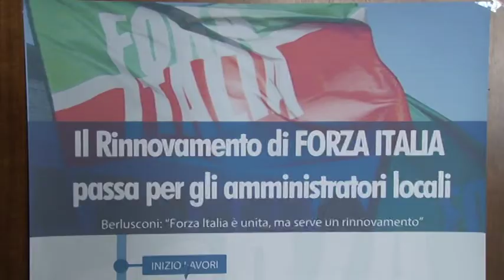Il Rinnovamento di FORZA ITALIA, arriva Cattaneo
Forza Italia in cerca di coesione e nuovo slancio, dopo le polemiche interne degli ultimi mesi si riparte da un incontro con tutti i rappresentanti del territorio abruzzese con un ospite d'onore molto significativo, Alessandro Cattaneo , ex sindaco di Pavia, considerato il sindaco più amato d'Italia.